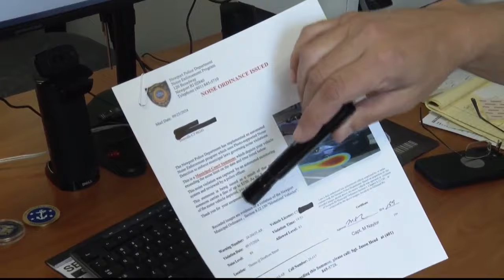New trailer helps Newport Police enforce noise regulations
A trailer equipped with noise-monitoring technology is helping police keep at least part of Newport quieter.

According to Newport Police Captain Michael Naylor the department receives frequent complaints about loud vehicles.